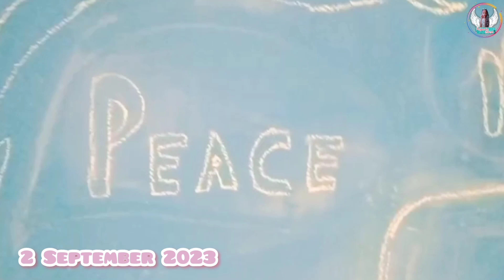Ayudha Pooja🌺 & Dasara vlog✨ || Wall painting 😱🎨 out come 😨😶 || Priyanka world